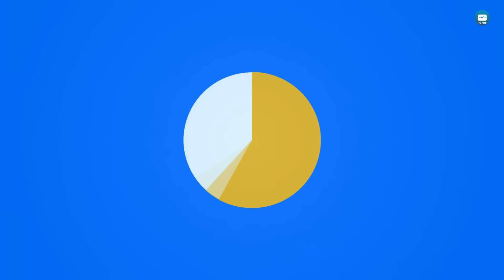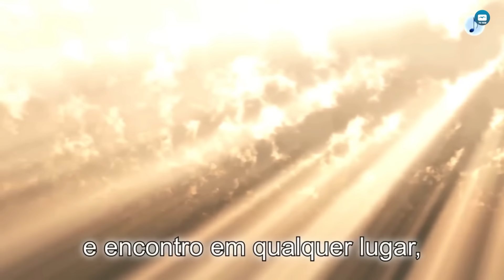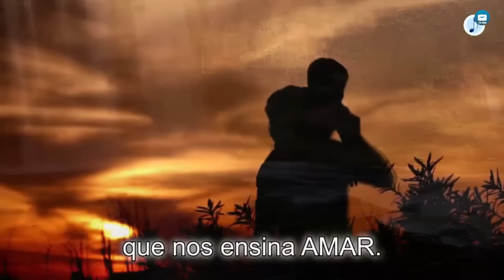#107 • Em Busca do Sagrado • Adoração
» Participações: Paulo de Tarso, Valdineide Aquino, Limiro Besnosik, Genilson Araújo, Vitor Moura e Igor Dantas.

Em parceria com a Federação Espírita do Estado da Bahia, a Mansão do Caminho exibe o programa "Em Busca do Sagrado", com o propósito de reunir a comunidade espírita para refletir e contemplar as ideias de conexão com a divindade.

Neste programa, são apresentadas novas ideias em torno da religiosidade, com o intuito de vivenciarmos uma melhor aproximação com Deus, e tem por objetivo tornar este encontro memorável uma espécie de ágape espiritual.

Vamos encontrar o Sagrado junto com meditação, belíssimas músicas e reflexões inspiradoras.

Para assistir palestras inéditas e históricas do médium espírita Divaldo Franco, assine o